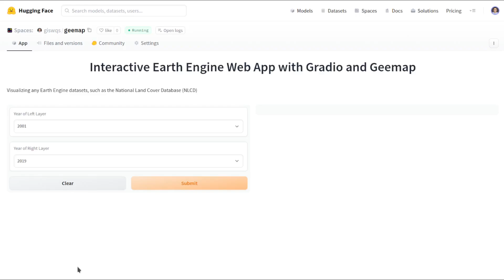Developing interactive web apps with gradio and geemap